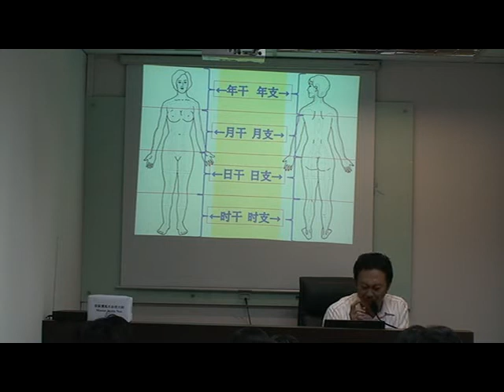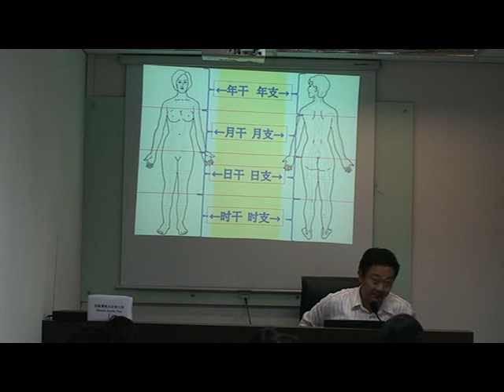Bazi Lesson 5 Part 11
Bazi elementary lesson 5 conducted by Master Neo Zhen Jue of KX International Geomancy Singapore